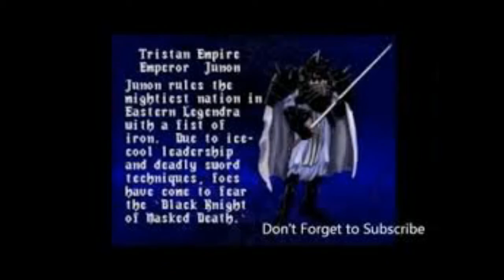My Favourite Game Music (Part 1)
Here are some of my favourite video game tracks of all time.

TRACKS - 'Metal Gear Solid 3- Snake Eater' (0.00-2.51)
                -' Sonic the Hedgehog - Green Hill Zone (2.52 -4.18)
                -'Dragon Force - Junon's Theme' (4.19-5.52)
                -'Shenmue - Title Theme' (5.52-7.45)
                -Ocarina of Time - Title'